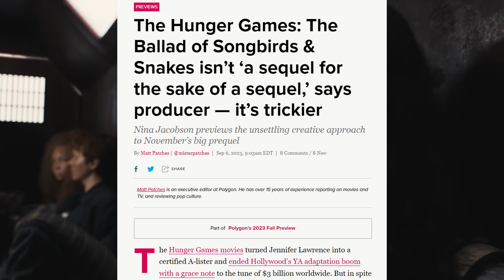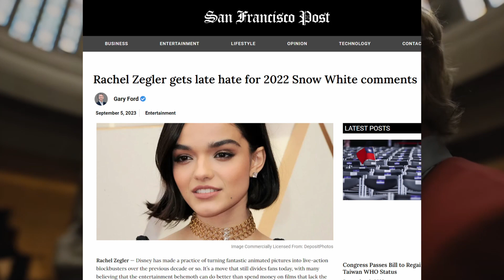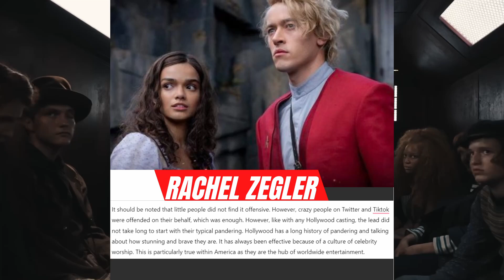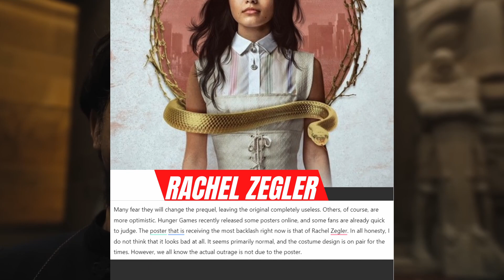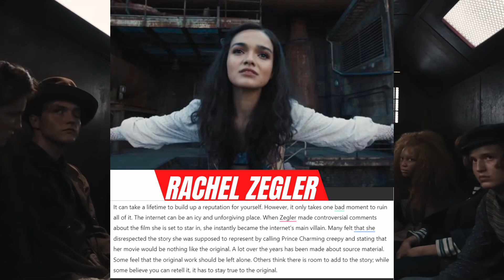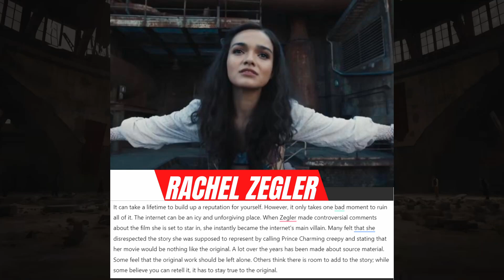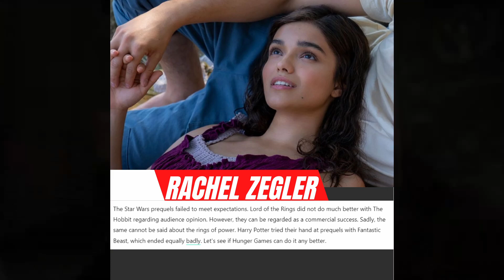Rachel Zegler's Hunger Games Movie Is Worse Then You Think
Rachel Zegler is a star on the rise. The Snow White star will not only be part of a classic 2024 Disney release but is also set to star in a beloved franchise. Hollywood has made their plans for the future very clear. They plan to milk every iconic IP until there is nothing left. Hunger Games is one of the franchises that will be making a comeback soon. However, they will do a prequel instead of a reboot or a remake. The star of these prequels will be none other than Rachel Zegler. She will take over from Jennifer Lawrence, the first woman ever to star in an action movie. Zegler certainly will have big shoes to fill.

On a more serious note, an actual high expectation comes with this latest release. While I never fully got into the Hunger Games, millions of people worldwide did. The box office numbers do not lie. It certainly was a worldwide phenomenon. Unfortunately, the franchise is already off to a rough start, and the film is not even released yet. All the controversy has nothing to do with the film, however, but who they chose to cast. In defense of the Hunger Games, there was no reason they could have known when they made their casting decision.

Sources